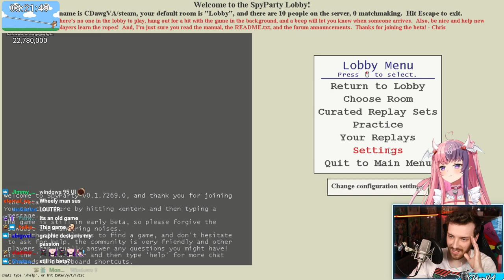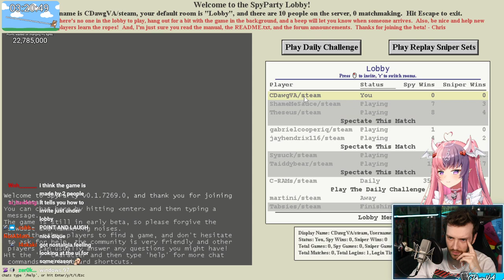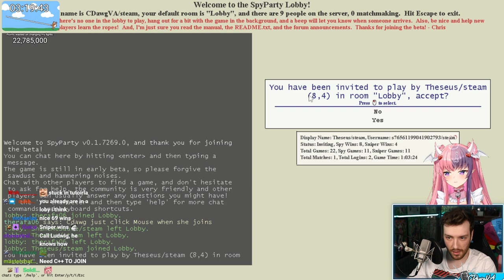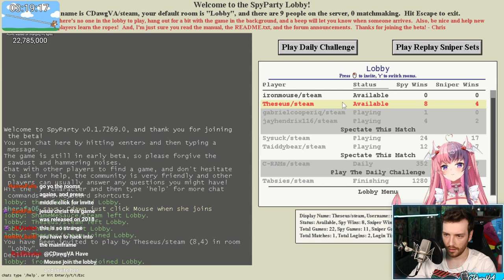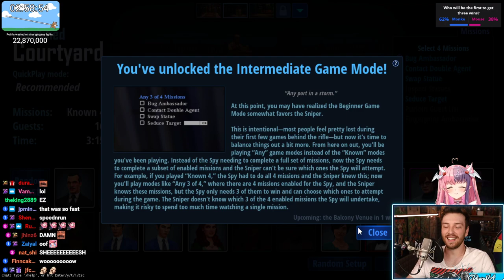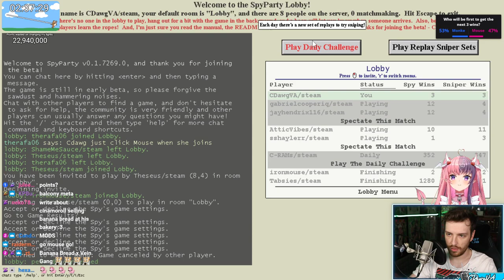SpyParty With Ironmouse!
"SUBATHON Day5 - Chilling with chat and Mouse" / "SUBATHON Day 5 - Playing Hide and seek with Anya (w/ Mouse)" / "SUBATHON Day 5 - Talking and Chillng w/ Mouse?" was originally streamed on [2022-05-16 to 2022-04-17]. This is part 19 of the subathon, this is day 5.

Timestamps:
0:00 Just Chatting
23:48 Tutorial - Gameplay
48:10 Games With Mouse & The Wheel - Gameplay
3:15:15 Just Chatting

Follow Ironmouse!

Channel's uploads & thumbnails by:
Jun (junxeno)